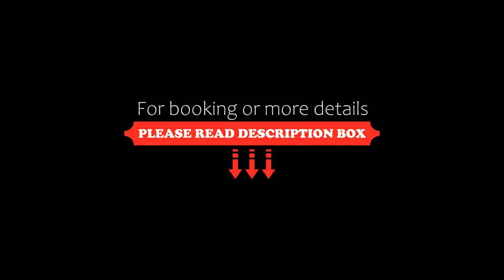Casa Montes Cabracancha, Cusco, Peru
About Property:
You're eligible for a Genius discount at Casa Montes Cabracancha! To save at this property, all you have to do is sign in.
Located within 1.8 km of Wanchaq Train station and 400 metres of Hatun Rumiyoc in the centre of Cusco, Casa Montes Cabracancha provides accommodation with free WiFi.

Every unit features a private bathroom and shower, air conditioning, a flat-screen TV and a fridge.

The bed and breakfast offers an à la carte or A...
Property Type: Hotel
Address: 444 Cabracancha, Cusco City Centre, Cusco, Peru
Searching For
1. Casa Montes Cabracancha - Cusco - Peru
2. Casa Montes Cabracancha - Cusco - Peru Address
3. Casa Montes Cabracancha - Cusco - Peru Rooms
4. Casa Montes Cabracancha - Cusco - Peru Amenities
5. Casa Montes Cabracancha - Cusco - Peru Offers and Deals
Audio Credit:
Track Title: Reasons To Hope
Artist: Reed Mathis